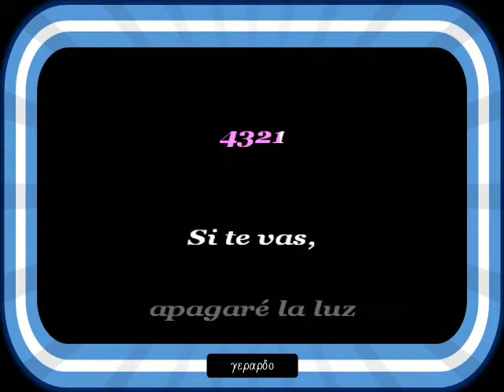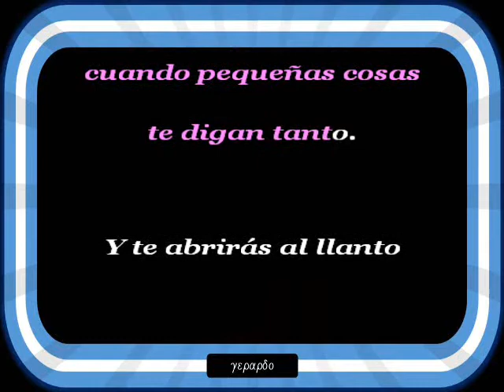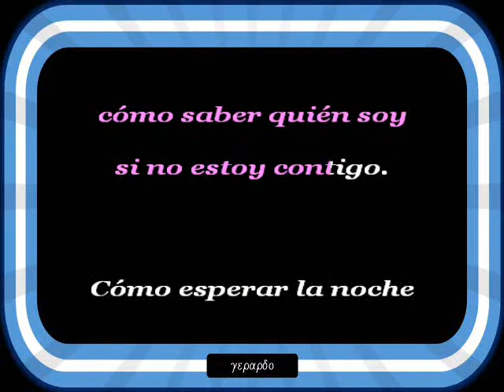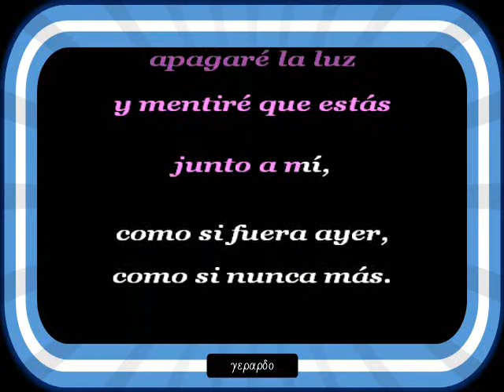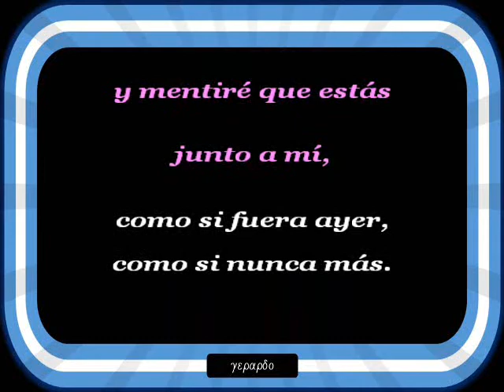Luciana - Si tu te vas ahora - Letra (lyrics)